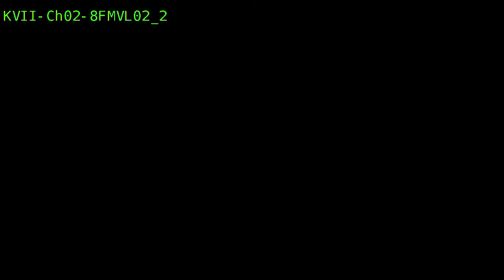Day 1 of testimony in legislative hearings on deadly Panhandle wildfires (PART 3)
Day 1 of testimony in legislative hearings on deadly Panhandle wildfires

Witnesses:
Luke Boedeker - President/CEO, Boedeker Flying Service
Derrick Holdstock - Western Fire Resources
Paul Hannemann -  Texas A&M Forest Service
Emmett Webb - Brazos River Helicopters